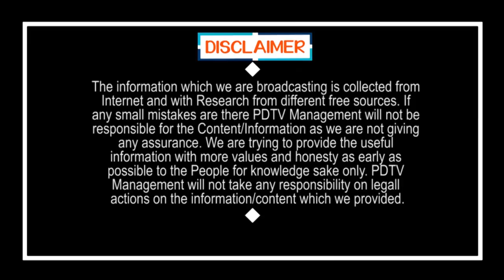Bandi Punyaseela Fire On Nimmagadda Ramesh, Chandrababu & TDP Leaders | CM Jagan Ruling | PDTV News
నా ప్రశ్నకు సమాధానం చెప్పే దమ్ముందా ..